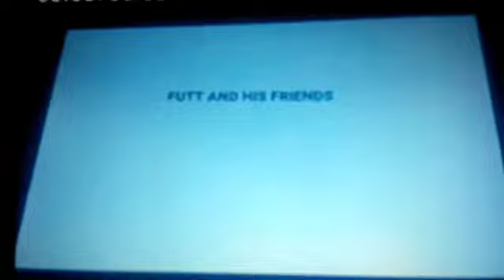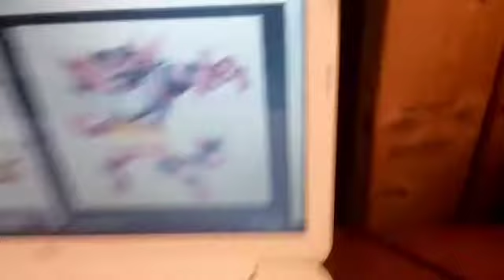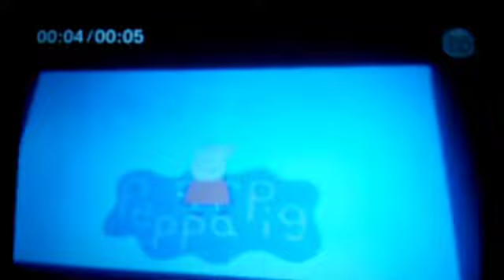The Adventures Of Mercy And Friends Episode 48 Part 1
Futt And His Friends: Futt And The Gang Meets Incineroar
Mercy's Meeting: Mercy Meets Peppa Pig